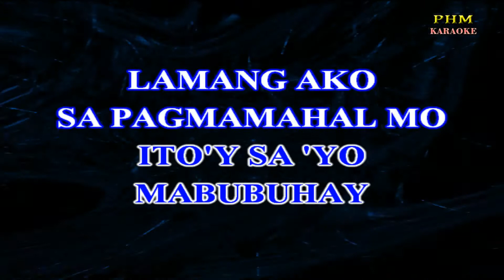♫ Ligaya Ng Buhay Ko - Rico J Puno ♫ KARAOKE VERSION ♫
♫ Karaoke version of the song " Ligaya Ng Buhay Ko  " by Rico J. Puno
ANG LIGAYA
NG BUHAY KO
AY NAGBUHAT
GILIW SA 'YO
ANG PAGIBIG
KO'Y ASAHAN MO
HINDI MAGBABAGO
LANGIT KA NG
PAGIBIG KO
ANG LAHAT NG
ITO'Y SA 'YO
MABUBUHAY
LAMANG AKO
SA PAGMAMAHAL MO
SA ARAWARAW
ALAALA'Y
LAGING IKAW
AT SA AKING
PAGTULOG
PANAGINIP AY IKAW
HINDI KA
MAPAPANTAYAN
ILAW KA NG
AKING BUHAY
SA DILIM NG
AKING LANDAS
IKAW ANG S'YANG
TANGLAW
SA ARAWARAW
ALAALA'Y
LAGING IKAW
AT SA AKING
PAGTULOG
PANAGINIP AY IKAW
ANG LIGAYA
NG BUHAY KO
AY NAGBUHAT
GILIW SA 'YO
ANG PAGIBIG KO'Y
ASAHAN MO